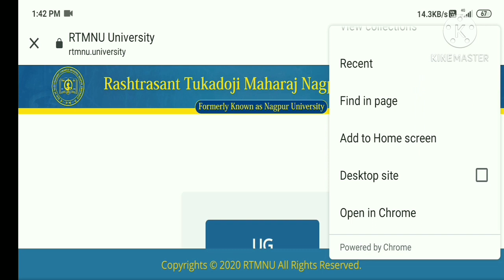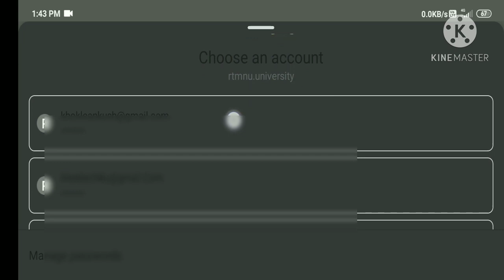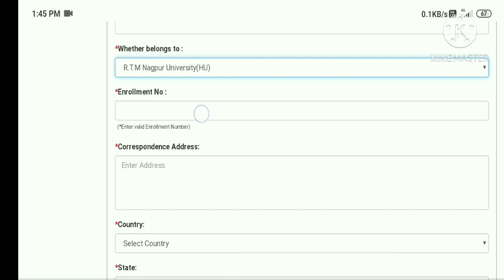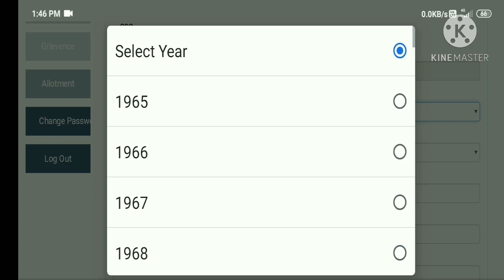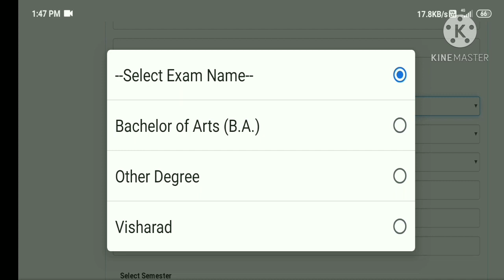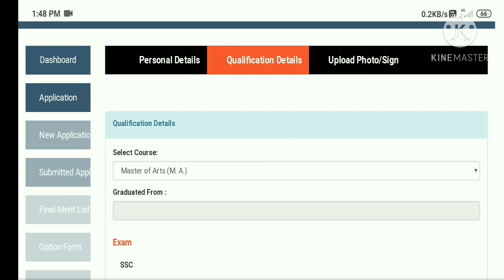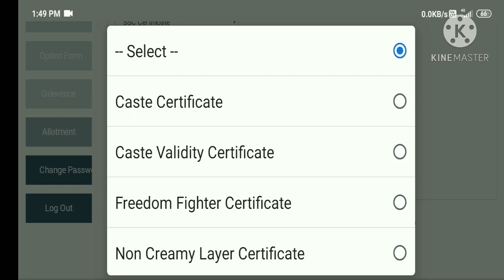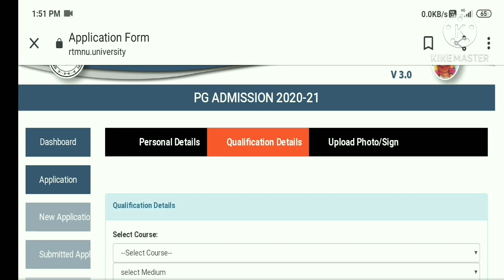MA /PG Application Form Fill Up Step by Step RTMNU 2020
RTMNU PG admissions process includes both merit-based and entrance exam based admission. For all PG programs, the University conducts entrance tests under the guidance of respective departments.

The eligible candidates can apply online or offline with the required information by downloading the application form from the official university website.
Merit screening is based on the graduation marks and qualifying test scores of related courses.
The University does not provide any admit card for the qualifying entrance test, so try to bring the receipt of the application form payment as proof for the entrance test.
Candidates shortlisted on merit basis will be called for the RTMNU PG admissions process, and each course has its criteria such as written ability tests, personal interviews, etc.
RTMNU PG Admissions Reservation Criteria 2020:
Rashtrasant Tukadoji Maharaj Nagpur University (RTMNU) has announced a 20% reservation for students of Gondwana University, Gadchiroli. Under the new reservation policy, Gondwana students can apply to all PG courses offered by 28 departments of Nagpur University.

RTMNU PG Admissions Exam 2020:
MAH-CET: MAH-CET is the common entrance test for admission into Post Graduate courses in Management in the state of Maharashtra. It is a State Level entrance exam that is being conducted by the Directorate of Technical Education (DTE) Maharashtra for the admission in MBA, MMS, PGDBM, PGDM courses.

JNU CEEB: JNU CEEB is organized by the National Testing Agency (NTA) and is a university-level examination for candidates aspiring to pursue their careers with JNU. The registration for the JNU CEEB 2020 will be conducted online, on the official website.

About RTMNU:
It has been over nine decades since the university started and presently, the university campus comprises 44 postgraduate teaching departments, three constituent colleges/ Institutions. From just the strength of starting with 927 students currently, more than 4 lakh students are enrolled under numerous courses that the university provides. The vision of the RTMNU is to be one of the foremost knowledge providing centres with a commitment to excellence, relevance, innovation, and inclusion in education, research, extension, and Human development generating globally competitive students with national character and social commitment.